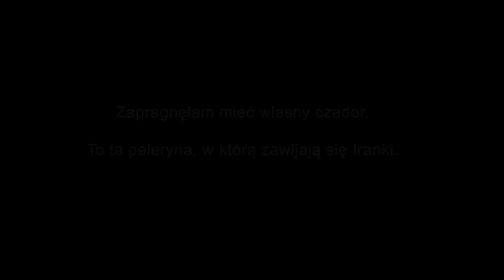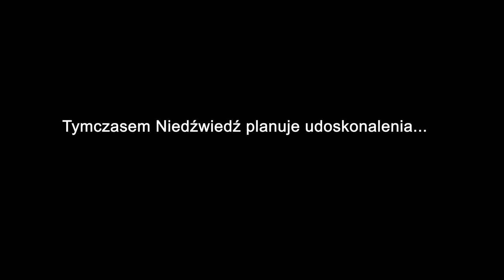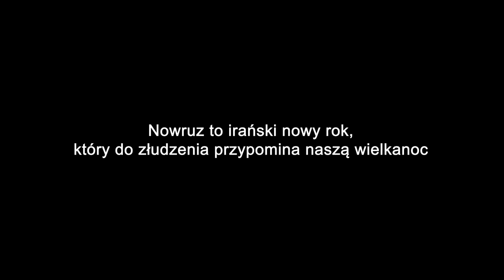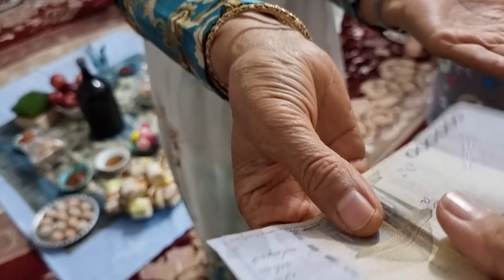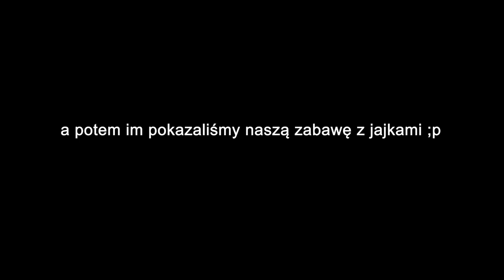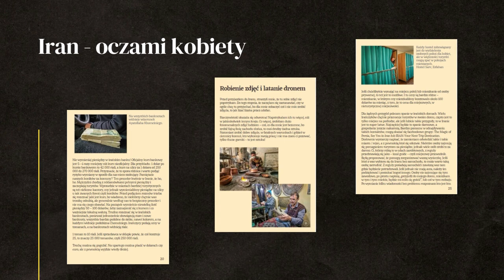ROK 1401?! - SKĄD TAKA DATA? - NOVRUZ - IRAN #24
W Iranie obowiązują dwa kalendarze. Novruz - irański Nowy Rok, do złudzenia przypomina naszą Wielkanoc. Nie zabraknie też wizyty na bazarze, gdzie popatrzymy na nowoczesne i tradycyjne stroje dla kobiet w Iranie oraz nauczymy się gotować irańską potrawę z ryżu.

0:00 - irański bazar
7:05 - jak powstaje czador, tradycyjne ubranie kobiet
8:31 - namiot dachowy - ulepszenia
10:17 - jak ugotować ryż po irańsku
13:32 - Novruz - irański Nowy Rok